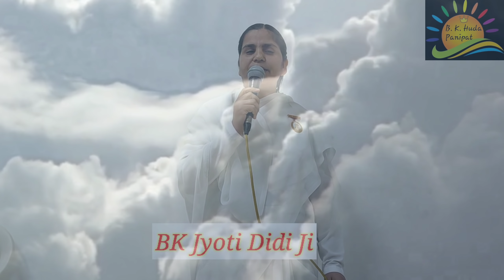गीतों भरी शाम, मीठे प्यारे शिवबाबा के नाम....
घर बैठे पंजाबी गीतों का भरपूर आनंद लिजिये। आप सबको झूमाने और नाचने पर मजबूर कर देने आपके बीच आ रहें हैं सुप्रसिद्ध पंजाबी गायक ओमप्रकाश भाई जी। रविवार 30 अगस्त सायं 5 बजे से.
bkhuda panipat channel pr live